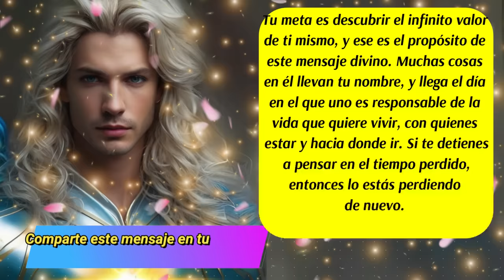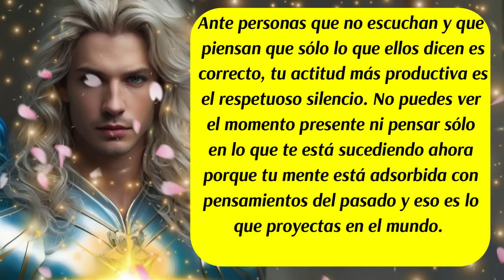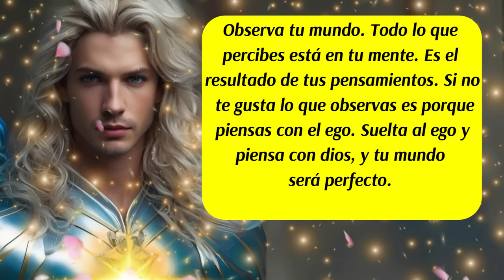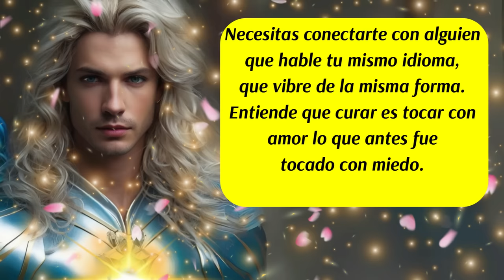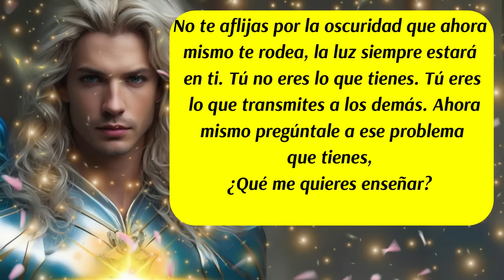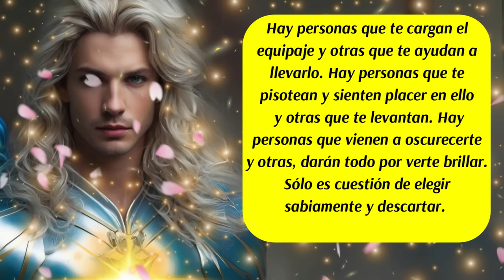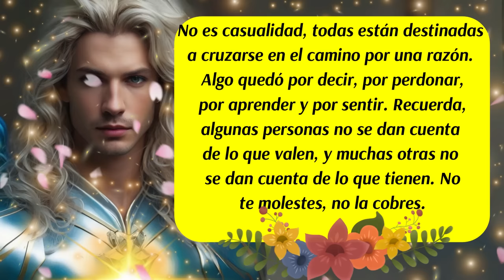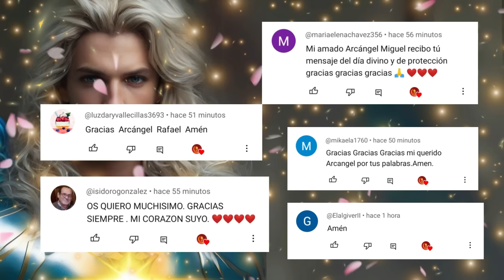💌No te quedes encerrado en tu rincón🚨Arcángel Miguel te imparte poder😇💙mensajedelosángeles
✅Este canal es para ti y pensado en ti, vive con la absoluta certeza de que aquello que deseas ya existe y está buscando el modo de manifestarse con la asistencia y ayuda de los ángeles, arcángeles, guías espirituales y maestros ascendidos.  Que cada día de tu vida cuente desde el amor,  la armonía, el equilibrio y la gratitud.
ISRC: USUAN1100748
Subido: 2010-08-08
✅Link de la página